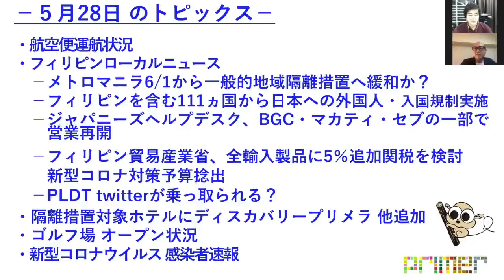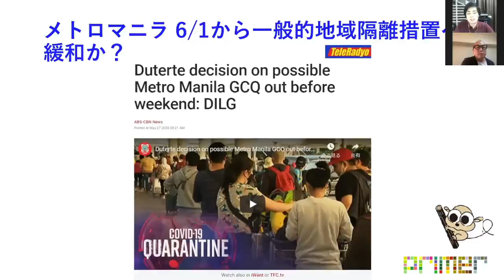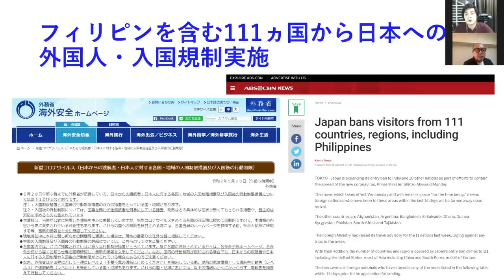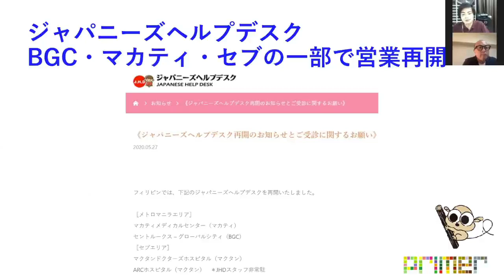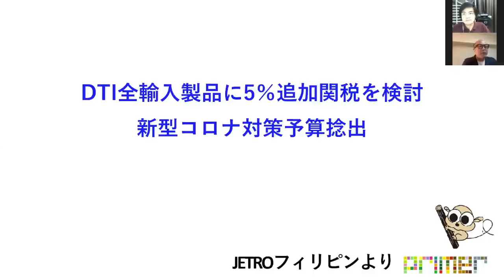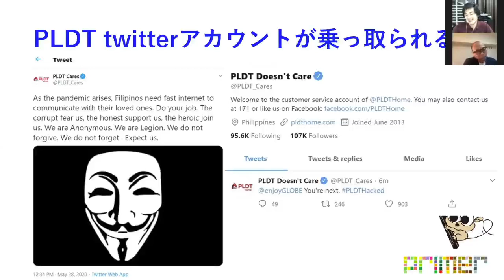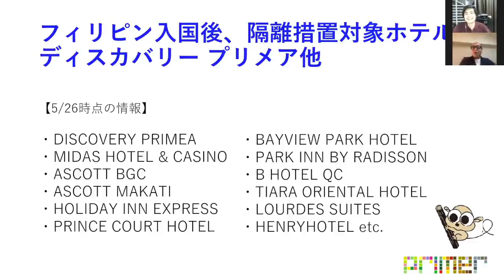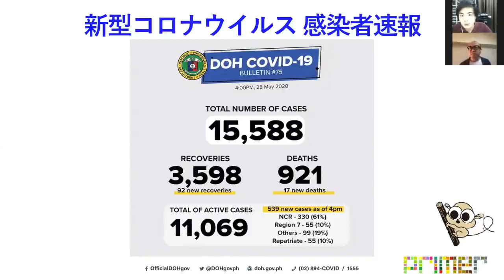ドゥテルテ大統領の決断 6月1日～メトロマニラもGCQへ？巷で話題のフィリピンローカルニュース、ゴルフオープン情報紹介【フィリピンプライマーニュース 5月28日】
皆さん、こんにちは！プライマーニュースと題して、フィリピンの首都圏マニラから今回も巷で話題のローカルニュースや気になる情報をピックアップ！今回はついに来るか？メトロマニラのコミュニティ隔離規制緩和！と題して、現在の規制MECQからGCQへ緩和される話題についてフォーカス。他にフィリピン入国後にPCRテスト結果を入手するまで（陰性と判明するまで）宿泊可能なホテル情報もご紹介！その他ゴルフ場の営業情報、フライト運航情報などお届けします！

〇5月28日のトピックス
01:54　航空便運航状況
02:40　メトロマニラ6/1から一般的地域隔離措置へ緩和か？
04:02　フィリピンを含む111ヵ国から日本への外国人・入国規制実施
05:02　ジャパニーズヘルプデスク、BGC・マカティ・セブの一部で営業再開
05:47　フィリピン貿易産業省、全輸入製品に5％追加関税を検討新型コロナ対策予算捻出
06:56　PLDT twitterが乗っ取られる？
08:17　隔離措置対象ホテルにディスカバリー プリメア 他追加
10:29　ゴルフ場 オープン状況

〇動画で取り上げたニュースの情報元
・メトロマニラ6/1から一般的地域隔離措置へ緩和か？

・フィリピンを含む111ヵ国から日本への外国人・入国規制実施

・ジャパニーズヘルプデスク、BGC・マカティ・セブの一部で営業再開

・フィリピン貿易産業省、全輸入製品に5％追加関税を検討新型コロナ対策予算捻出

・PLDT twitterが乗っ取られる？
hack.html?fbclid=IwAR1YDZN4QONptdXuEdkniRYyIaO9fR_wowzPmqGs-iCkBBQXyYS128Q7Qrk

・新型コロナウイルス感染者速報
DOH Twitterより